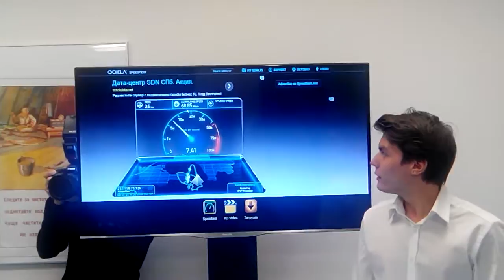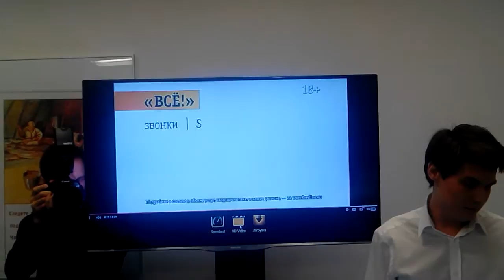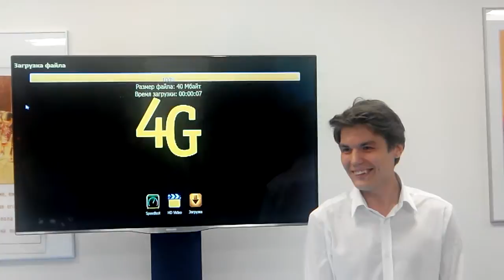Билайн 4G / LTE в С.Петербурге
Демонстрация 4g Билайн в Holiday inn на Московском проспекте в С.Петербурге, подробности